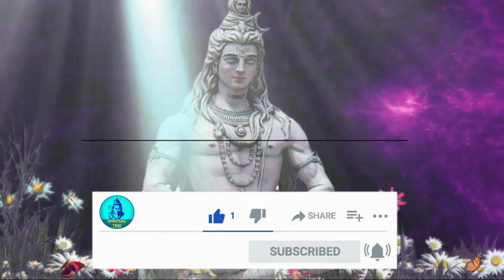रोज़ शाम के समय 1 दिया इस दिशा में रख दो घर में पैसो का भंडार खुल जाएगा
Spiritual tree में आपका स्वागत है

ramayan, garud puran, tulsi, vastushastra, astrology,